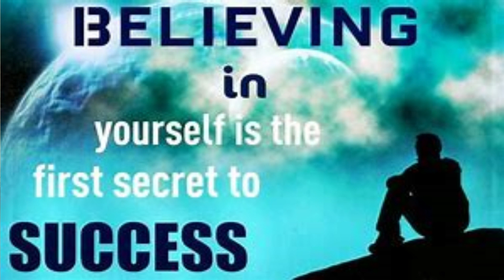Law Of Attraction: Limiting Beliefs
Law of Attraction: Limiting Beliefs (created December 7, 2018) is the topic and concern for many starting a New Year. Here we will talk about how you can over come limiting beliefs and use the Law of Attraction to manifest your desires into reality. Eyvette from My World of Metaphysics continue to bring followers all the imformation to assist in becoming Deliberate Creators. By using life experiences, she reaches those struggling along their path to self actualization! Together  we will get there and become blessing for ourselves, our families, friends and others. Blessings!